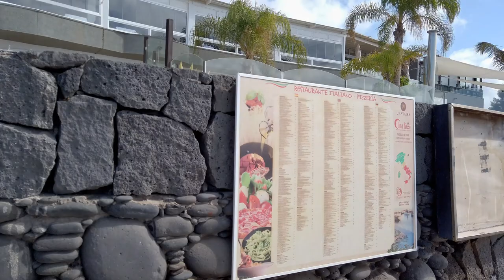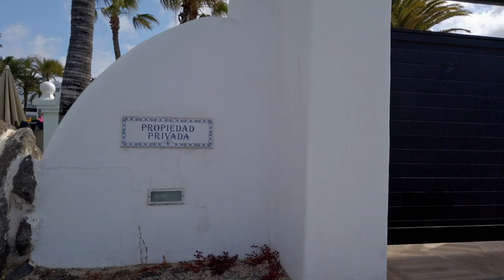Lanzarote Playa Blanca Walking Tour - H10 Rubicon Palace to Playa Flamingo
Join us for a walk in Playa Blanca, Lanzarote, Canary Islands, Spain. Our walk starts outside the H10 Rubicon Palace, we walk along the seafront promenade towards Playa Flamingo.